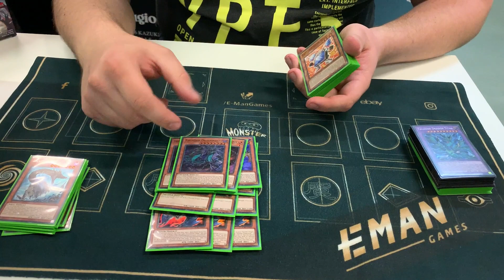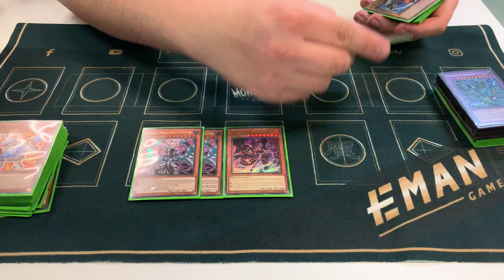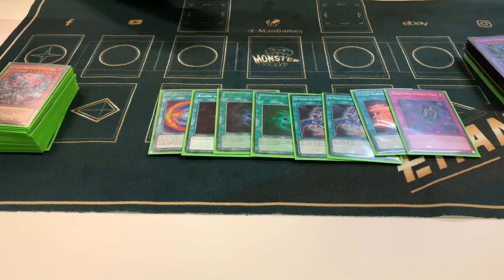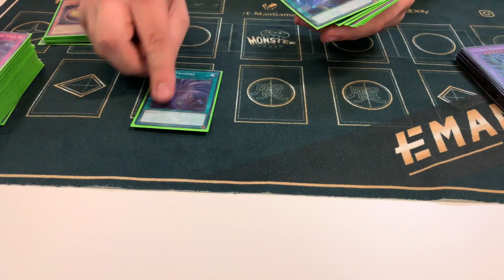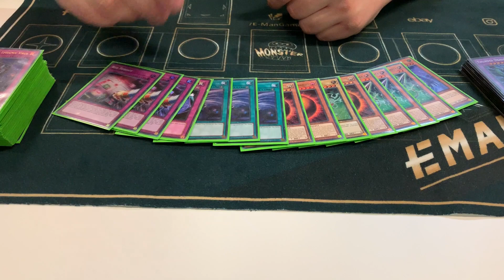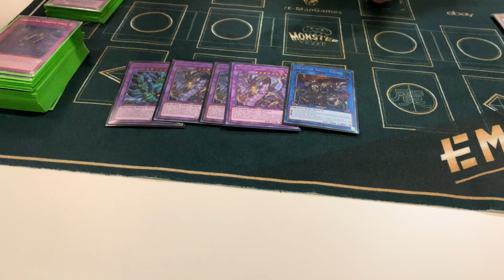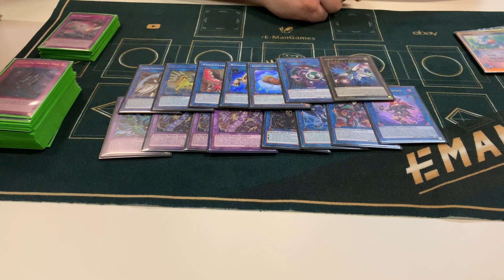HDK 1st Place | Thunder Danger | Patrick "Egghead" Döbelin | E-Man Games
Here we have E-Man Games’ own Patrick Döbelin's list that he used to win the HDK 2019!